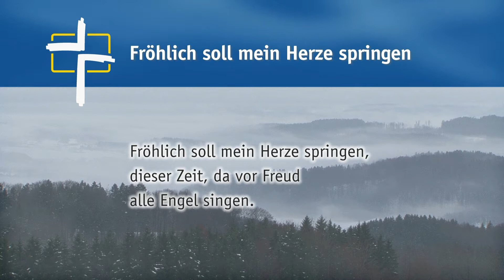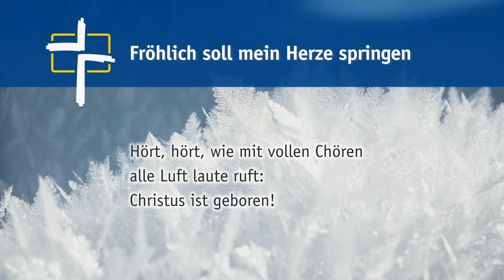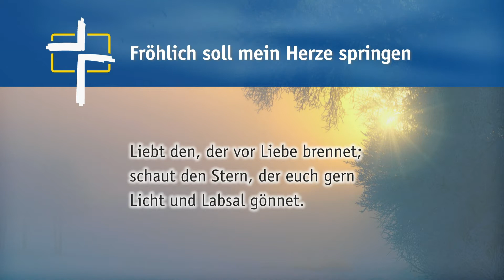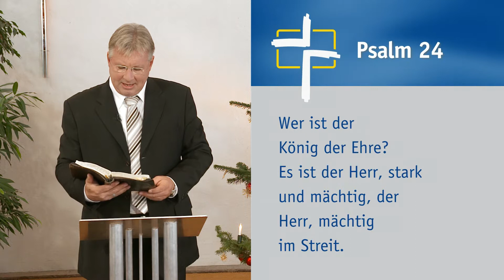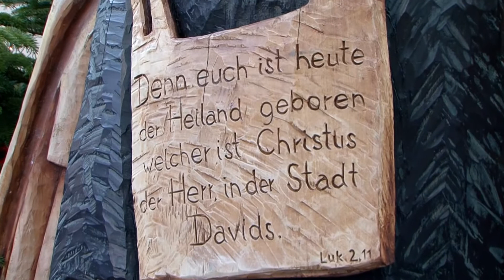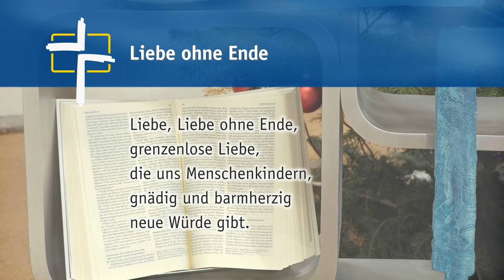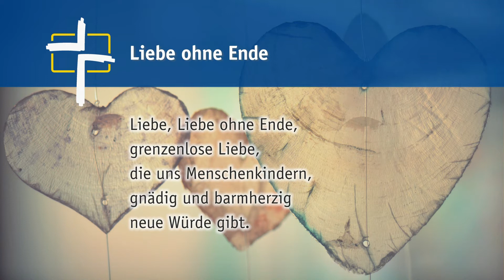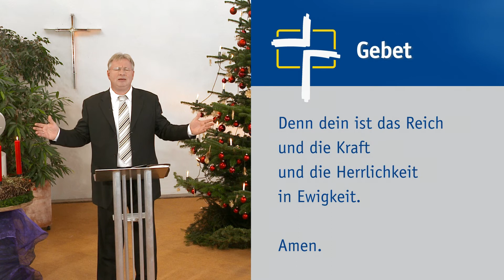SdH #535 Vaterliebe (Stunde des Höchsten)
Thema:
Vaterliebe

Gemeindelieder:
Fröhlich soll mein Herze springen
Liebe ohne Ende

Psalm 24 »Machet die Tore weit!«

Zu Gast:
Kazimierz Kowalczyk, Krippenschnitzer

Special:
2 Einspielfilme über Kazimierz Kowalczyk

Wir feiern miteinander Weihnachten. Und das mit einem besonderen Gast: Kazimierz Kowalczyk. Er ist Künstler aus Polen und schnitzt fantastische biblische Figuren, teilweise lebensgroß. Staunen Sie über seine Werke und wie es dazu kam ... eine spannende Lebensgeschichte, in der eine Bibel im Krankenhaus das ganze Leben veränderte! Heiko Bräuning predigt über die Vaterliebe, die an Weihnachten in ihrer ganzen Vielfalt und Schönheit zu uns dringt! Ein Gott, der uns alles schenkt!